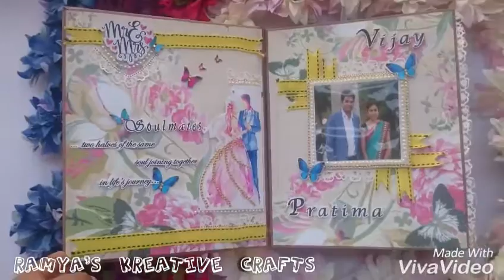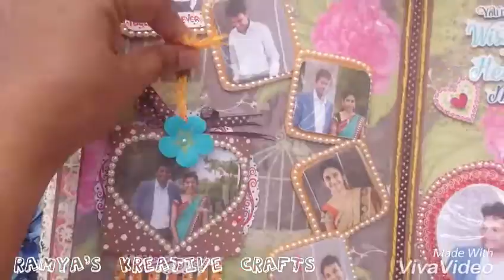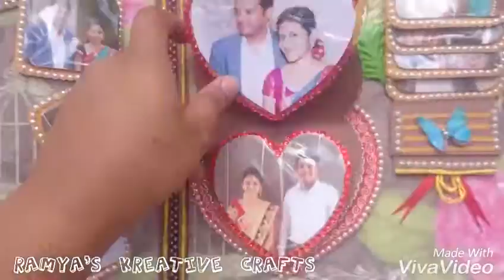WEDDING SCRAPBOOK ALBUM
"Clip n Save Ur Memories"
Express your feelings to your loved ones in a unique way...